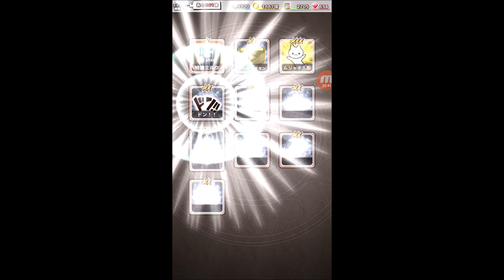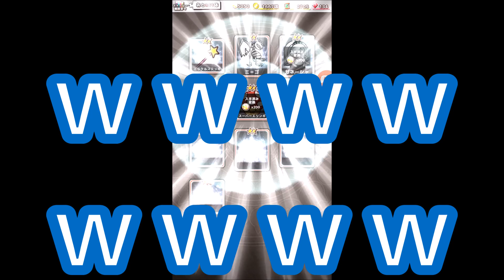【ボク殺3】初課金で22連するよ‼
ゆたりんの欲しいものリストｗｗｗ↓

魔神さんを倒していくゲーム
【君の目的はボクを殺すこと3】の動画です。